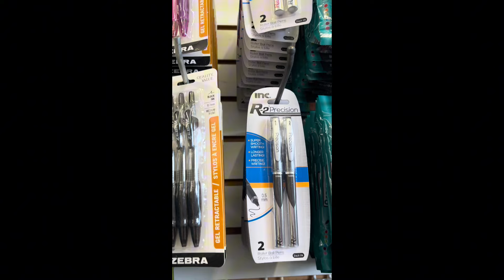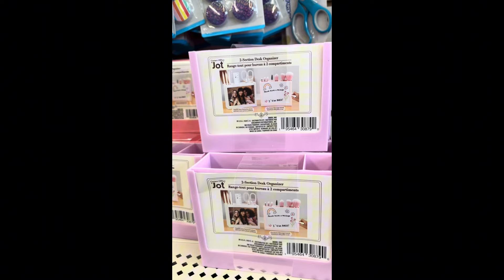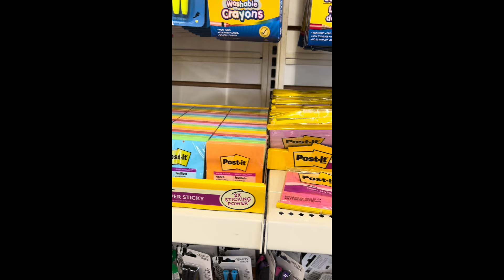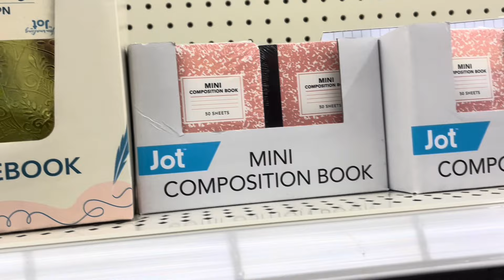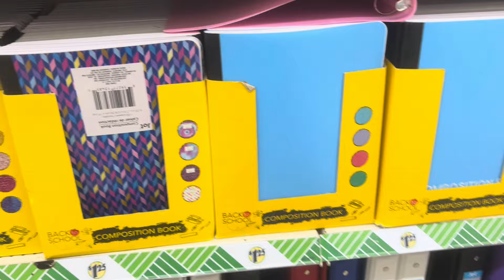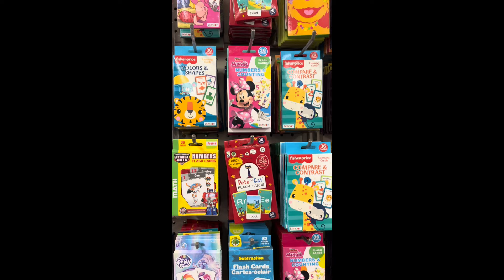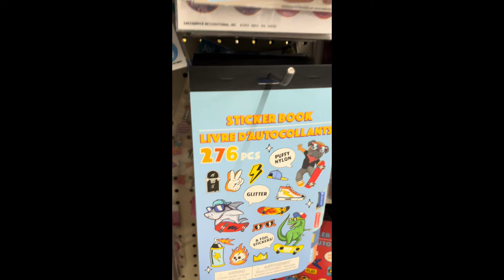Back To School Supplies @Dollar Tree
XOXO 💋’s
NIKKI QUEEN

––Music Credits
AFRO GRIME | Afrobeat Library | Music For Content Creators
Youtube:    • AFRO GRIME | Afrobeat ...